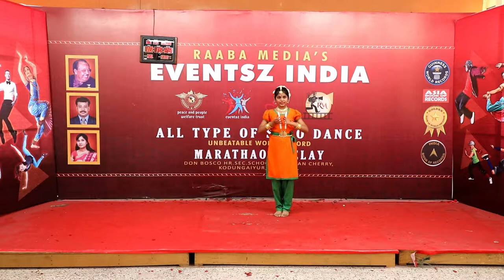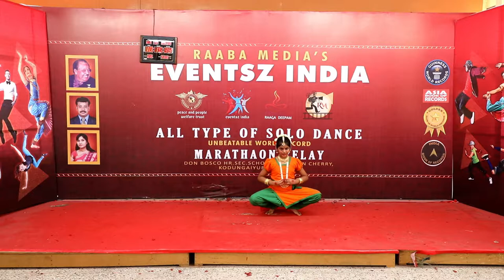27-DEC_10.16-AM _ raaba media's 188 hours non stop longest solo dance marathon relay world record